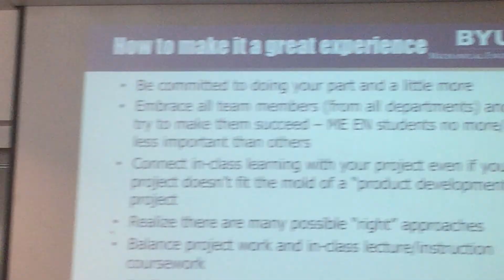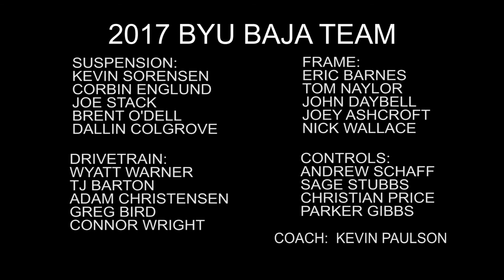The White Flag: BYU Baja SAE Illinois 2017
A lesson and experiences from BYU Baja's participation in the 2017 Illinois SAE Mini Baja competition.  How do you see the white flag?  Is it a sign of surrender or of the final lap?
Soundtrack:
Come Come Ye Saints: Steven Sharp Nelson
Wicked Twisted Road : Reckless Kelly